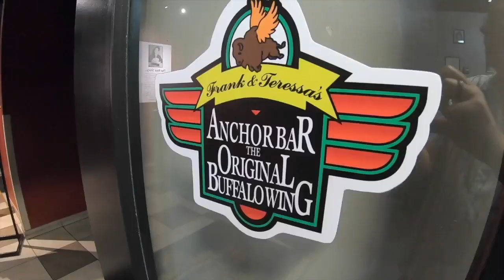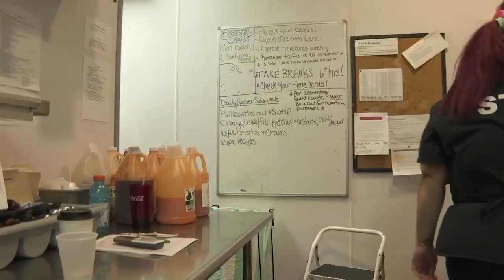Chef Ken Stoneback needs your vote as he competes again for "Favorite Chef"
Chef Ken Stoneback is competing for "Favorite Chef". It's an international competition with a lot at stake. He says "It's for a spread in a cooking magazine and twenty-five thousand dollars."